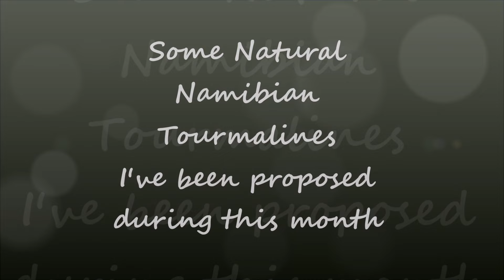Some Namibian Rough Tourmalines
This month I've been offered some rough Namibian tourmalines and garnets to buy. What do you think?

Rough minerals
Tourmalines crystals
black tourmaline
namibian tourmaline
black tourmaline crystal
green tourmaline
tourmaline gemstone